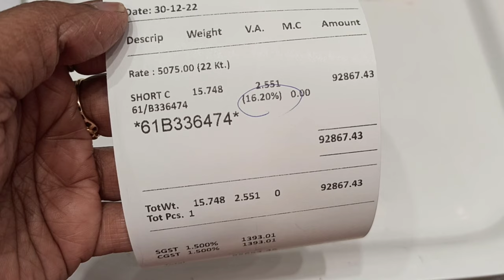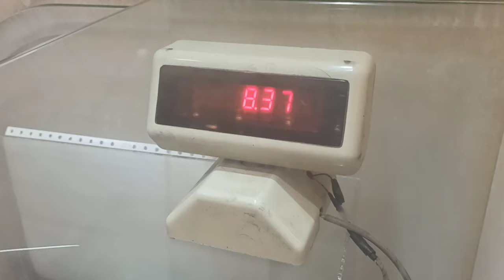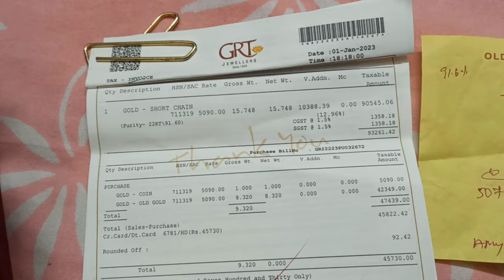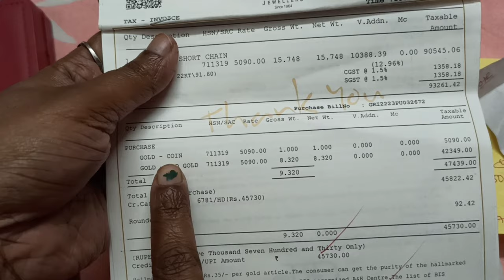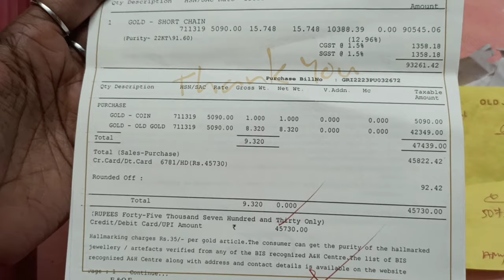GRT Gold Shopping 💰 My new Gold jewellery 💥 With Bill details 💥Gold Jewellery Shopping 🤩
GRT Gold Shopping 💰 Ippadi vanguna wastage kammi agum 💥 With Bill details 💥Gold Jewellery Shopping 🤩